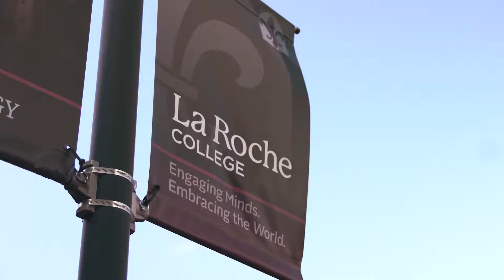Eric and Shelley | Pittsburgh Wedding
Pittsburgh wedding shot at La Roche College of Eric and Shelley Sistek on August 18, 2018.

Shot on: Sony A7RIII with Sony 24-70mm 2.8 GM with variable ND.

to see more sides of the media business.

Follow me at @a_tone on Instagram and AConti Media on Facebook to see my latest projects.